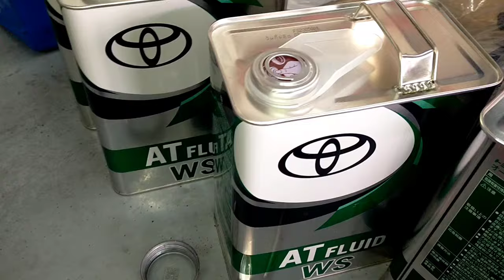Replace automatic transmission fluid and filter TOYOTA FORTUNER, INNOVA, HILUX 2017-2020